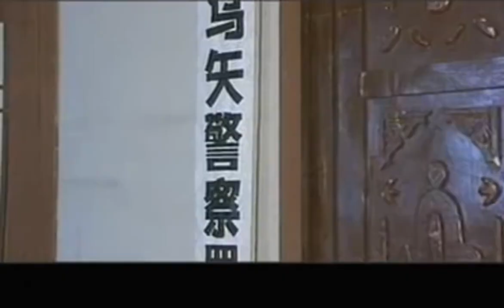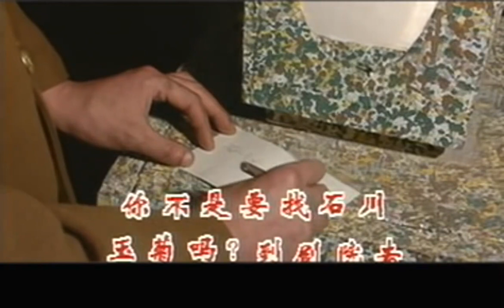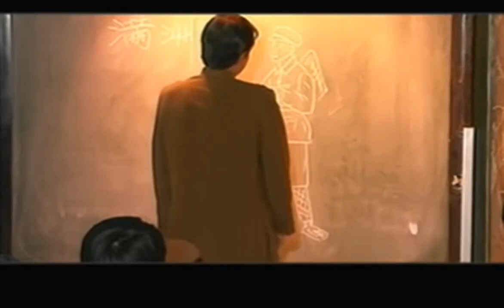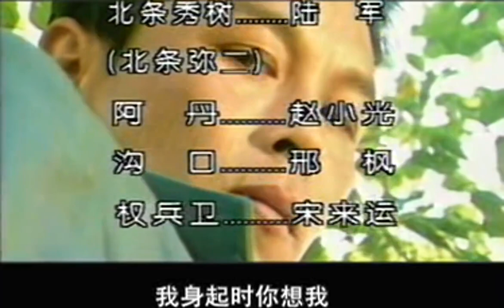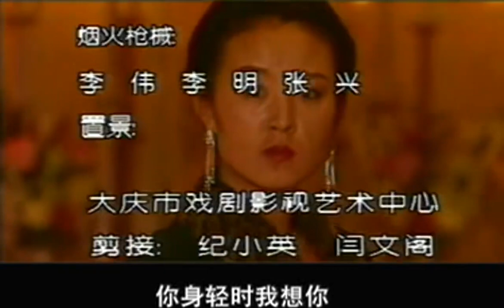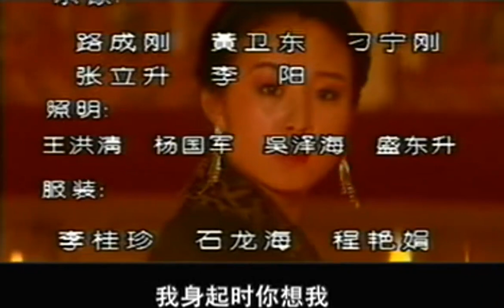【2023熱播諜戰劇】諜影 第2集：九一八事變前夕，日本對我東北華北蠢蠢欲動，兩國交戰諜先行，一場遠東間諜情報戰悄然打響……